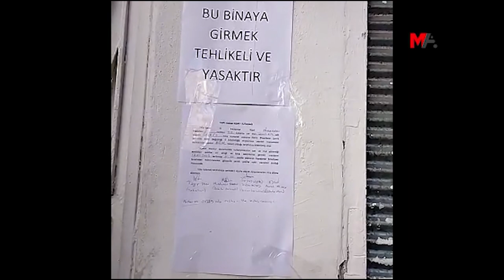AMED’TE HASARLI BİNALAR BOŞALTILIYOR: BİR MAHALLEDE 60 BİNA MÜHÜRLENECEK